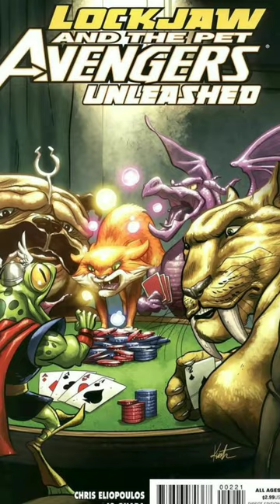Who are the Pet Avengers 😂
Song in the background is Humming the Bassline from Jet Set Radio